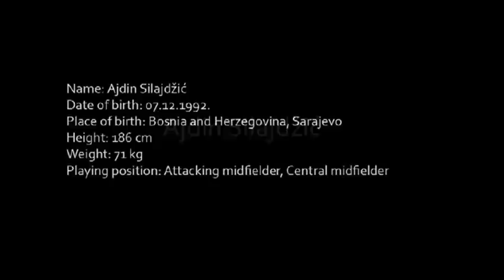Ajdin Silajdžić Sila - Football/Soccer Player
Name : Ajdin Silajdžić

Football Player